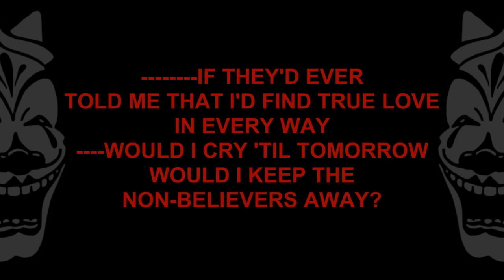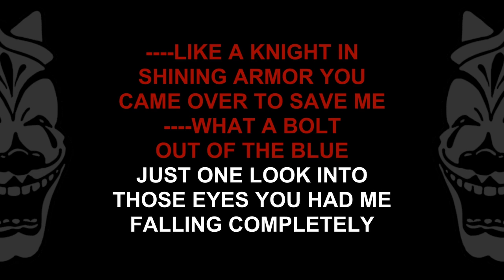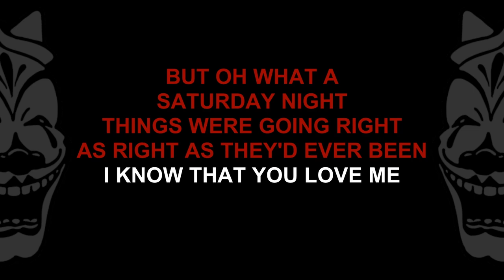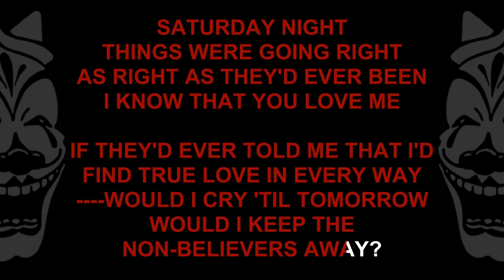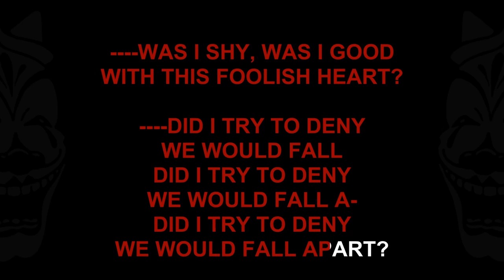Erasure - I Love Saturday [KARAOKE]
Upgraded version of an old video on this channel
Better audio & graphics